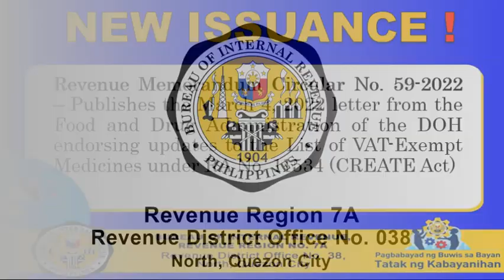RMC NO 59-2022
New Issuance
Revenue Memorandum Circular NO 57-2022